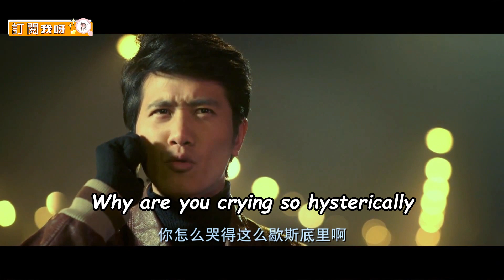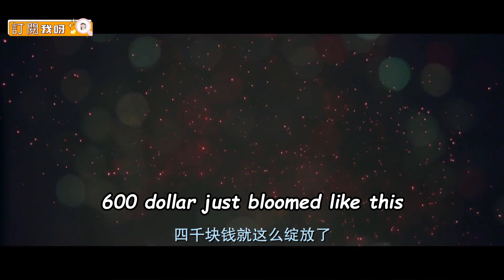灰姑娘喜歡煙花，霸道總裁點燃滿城煙花驚喜表白，灰姑娘感動大哭！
WJHCM
【劇情簡介】
    性格大大咧咧卻大智若愚的北漂大妞郝聰明（張子萱飾）帶著情傷，進入了與自己所學專業不同的每克拉美鑽石商場做營業員，在職場中，郝聰明幾番陷入職場陷阱與人際模式誤判的圍城中，更是捲入了一場懸疑案。在生活上，經歷了本是好哥們兒的兩個男人的情感護航與情感糾葛，而這兩個男人的身份更是撲朔迷離出乎意料。本性善良、充滿樂觀向上，有無限正能量的郝聰明，不僅在工作上獲得了老闆的賞識，也收穫了自己的愛情，並且憑藉自己樂觀的性格感染著身邊的每一個人。

【主演】張子萱